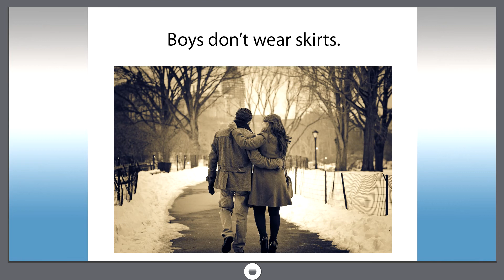Smart dict 406